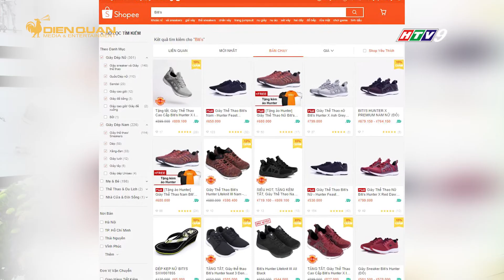CÂU CHUYỆN TRUYỀN THÔNG CỦA THƯƠNG HIỆU BITI’S HUNTER